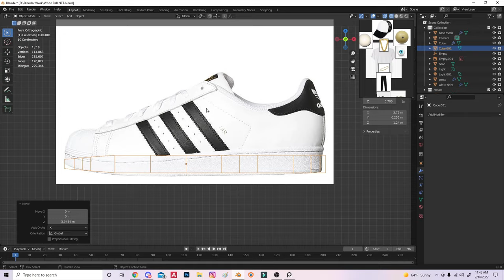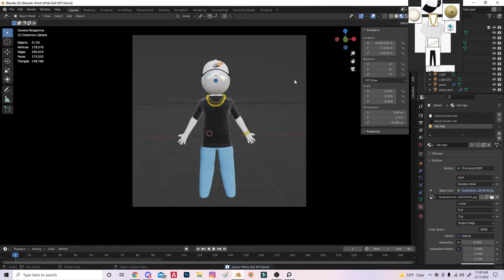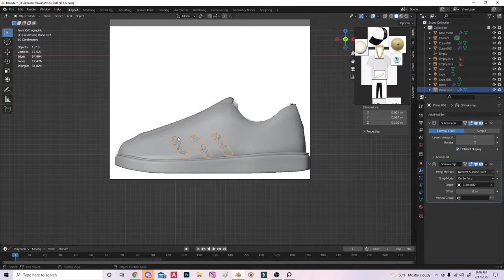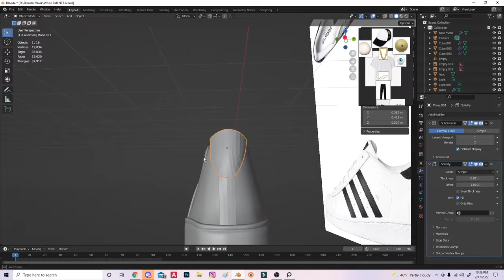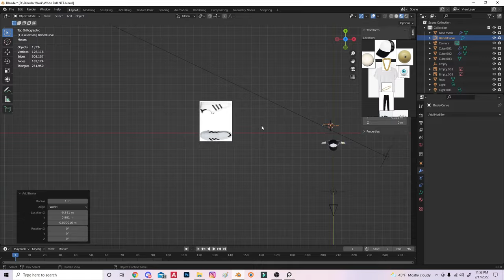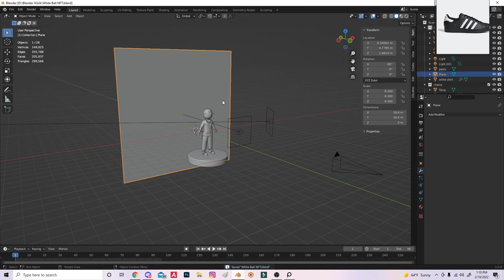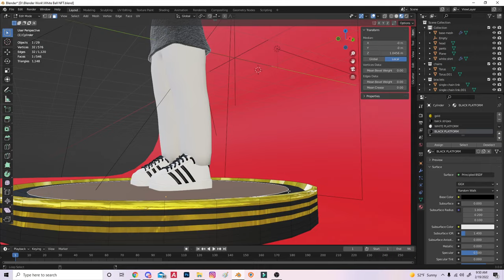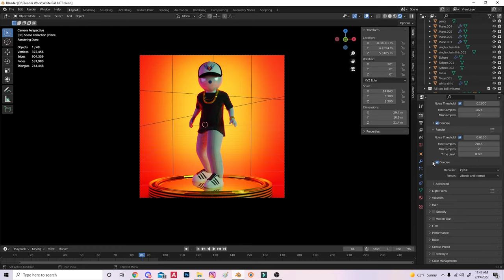Blender 3D Cueball Character Creation (Timelapse Part 2/2)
This video is part 2/2 of my Cueball Character Creation all in blender. I model,texture,rig and show my entire lighting and rendering process. Mixamo is also used to rig my character into a pose for the scene. I Hope you guys can learn something from my workflow and my entire process.

I am Apart of the @Splash Bakery Team Go Check Out The YouTube @Splash Bakery or hit this

Big Shoutout All The Music Below